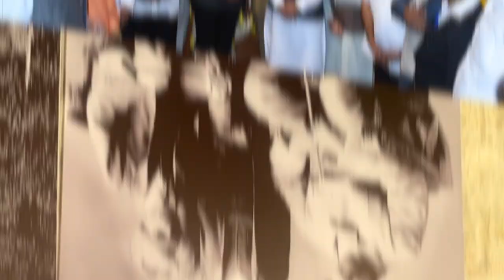दूरदृष्टी, भविष्यकाळाचा वेध घेत अनेक कल्याणकारी योजना राबविणारे लोकराजे राजर्षि छत्रपती शाहू महाराज